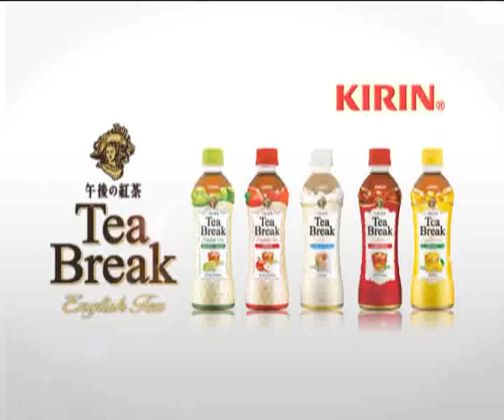Tea Break_Go Go Guide @ You Channel 12-07-2012